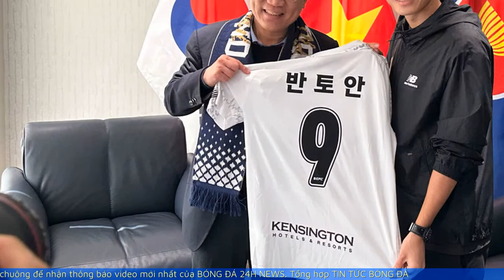Văn Toàn cùng CLB mới có điểm số đầu tiên ở Hàn Quốc | BÓNG ĐÁ 24H NEWS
Cựu tiền đạo HAGL - Nguyễn Văn Toàn có trận thứ 2 liên tiếp được ra sân trong màu áo của CLB Seoul E-Land tại K-League 2.

00:00 Giới thiệu
00:11 Nội Dung